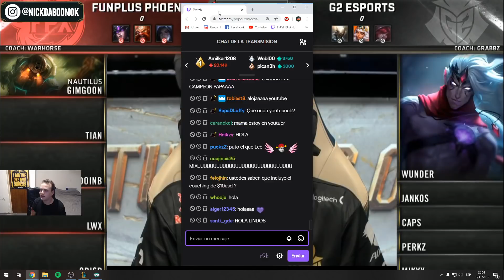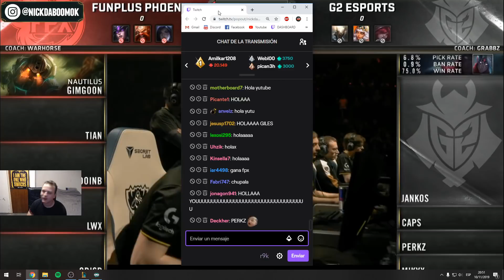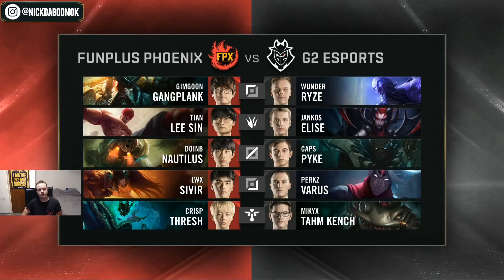LA FINAL MÁS ESPERADA - G2 VS FPX - GAME 1